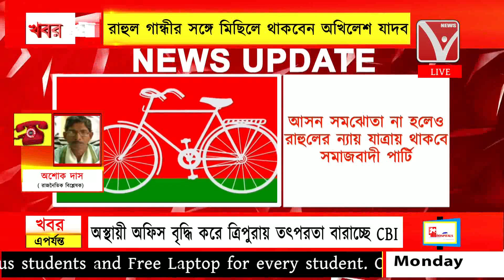আসন সমঝোতা না, তারপরেও কেন রাহুল গান্ধীর পাশে দাঁড়াচ্ছেন অখিলেশ যাদব। বিস্তারিত প্রতিবেদনে